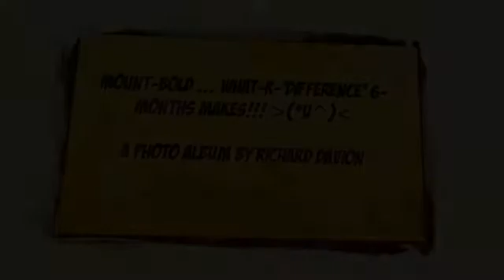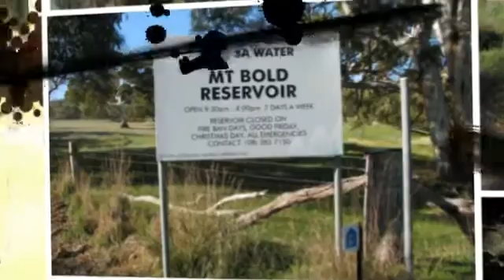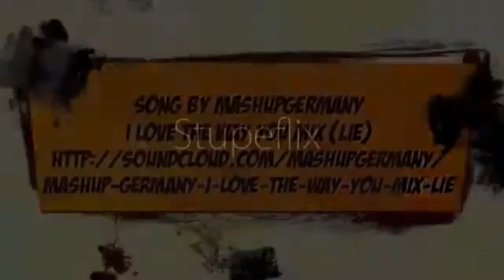MOUNT-BOLD ... What-R-'Difference' 6-Months MAKES!!! (*U^)